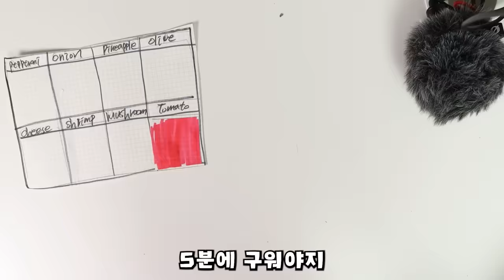피자 먹는 유형: 당신의 유형은? [오마이비키]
피자 빵만 먹는 유형?
여러분은 어떤 유형인가요?